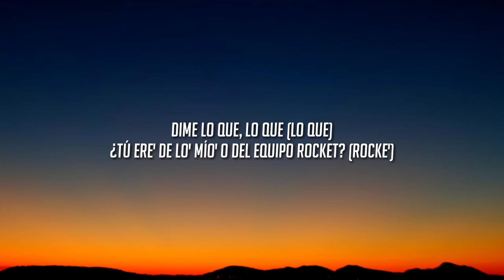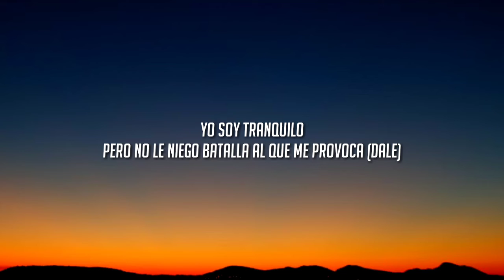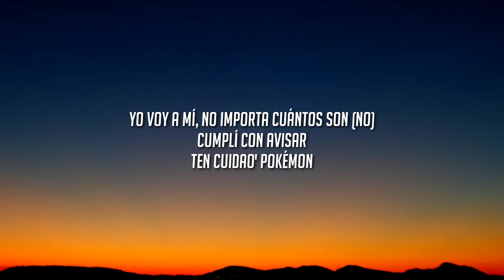J. Balvin - Ten Cuidado(Letra/Lyrics)